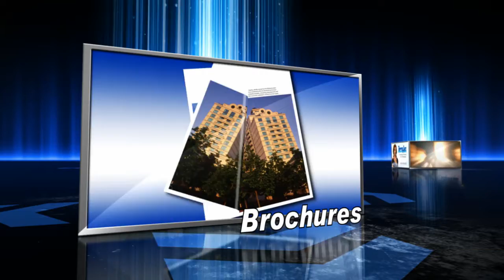First Image Promo 2011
At First Image it's about you...the client. Our work supports your sales efforts and your business goals.

What we do is to help you define the most powerful business tool in your possession -- your potential for differentiation -- what you do better than others, what you do...that they can't. Then we develop practical strategies and tactics that we're all confident to invest in.

It's about you, because if you're like most companies, you've seen your marketing initiatives cost more money to produce than they bring in. That's not marketing; that's a consistent draining of your financial resources.

It's about you and what you want to achieve. So, if you want to predict a great sales future, you'll have to take the right steps to ensure that future... that's where we come in.

FirstImage is the opposite of an advertising agency. Most ads shout to the masses in the hope of being heard by the right person. We develop smart marketing campaigns built around one-to-one communications regardless of medium. If an ad is what it takes, great. If not, that's great too. Point is, we don't focus on the medium, we focus on the results.

We strive to build relationships with our clients that encourage debate, reflection, and maybe even a bit of apprehension. We live in a world full of noise and clutter. In order to drive your bottom line—to transform your business—you need to get noticed.